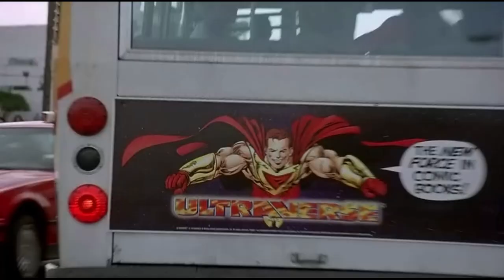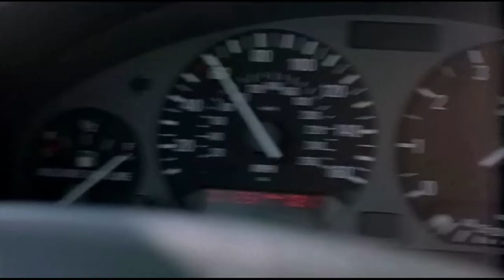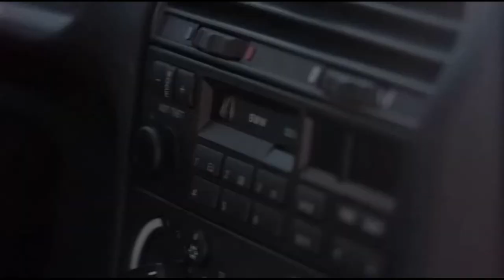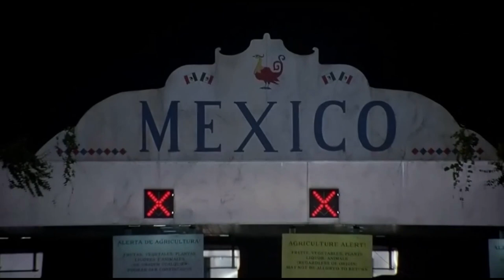Charlie Sheen & Kristy Swanson in musical video "Stockholm syndrome"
Video from The Chase (1994), music from Slash - Anastasia